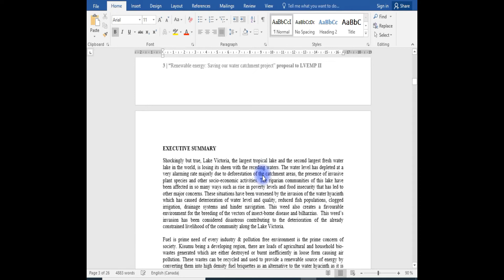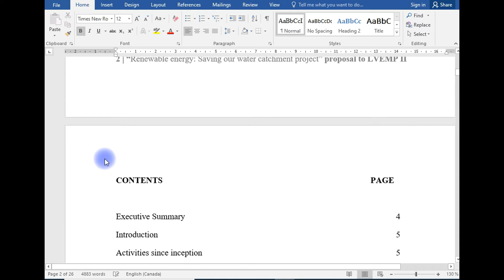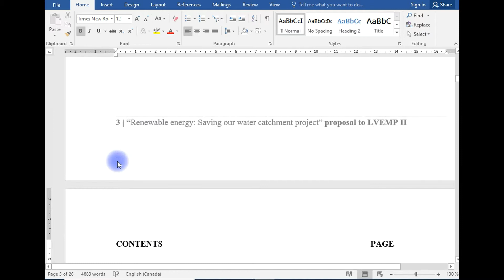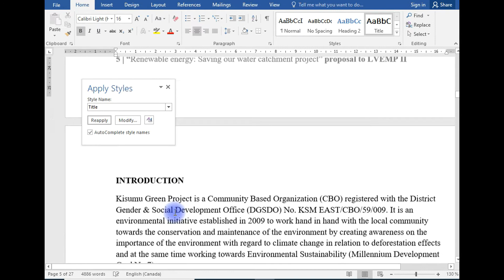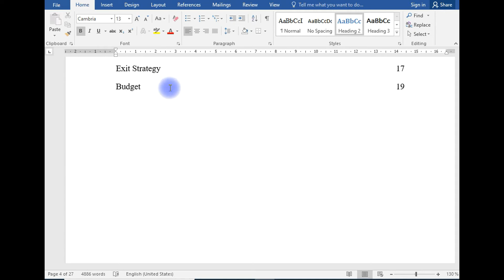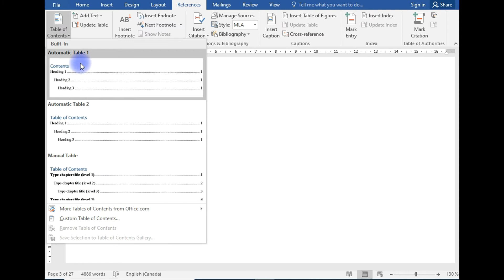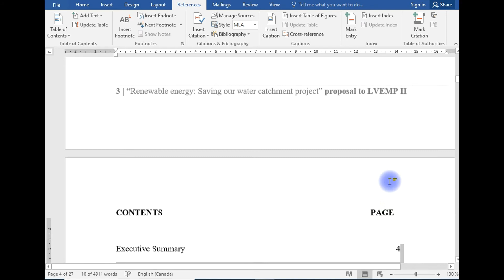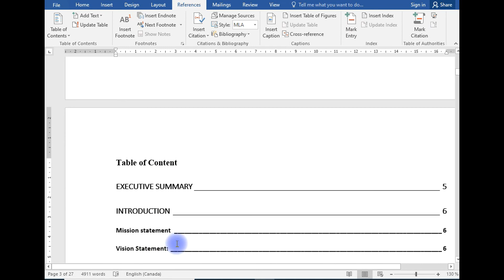AUTOMATIC TABLE OF CONTENT WITH HYPERLINKS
This is a step-by-step guide on how to insert a list of content or table of contents in your Microsoft word document.
This is very helpful to people working on documents with several pages or people who just want to improve their skills on Microsoft word.

Keep it look for part 2: Multiple tables of content in one-word document